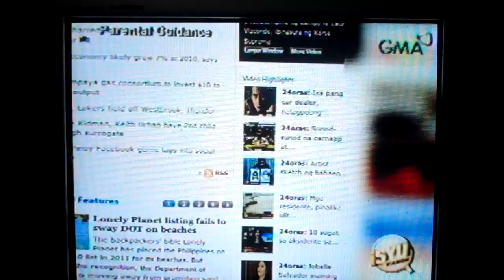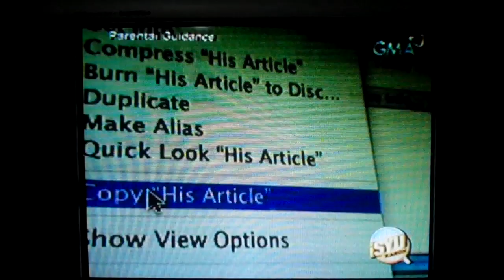CDOBloggers on GMA's Isyu Karon Northern Mindanao Part 2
CDOBloggers on GMA's Isyu Karon Northern Mindanao "ONLINE EPISODE"

Trending: "MAYWARD and KISSMARC Live in CDO 🔥🔥🔥"